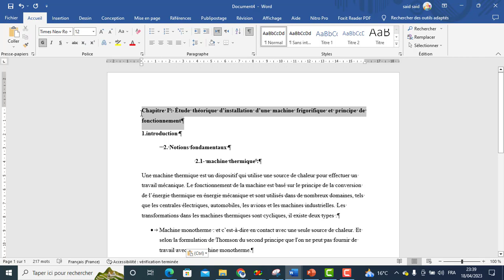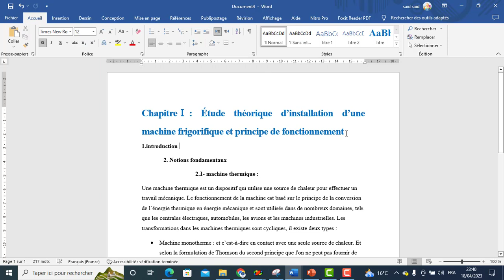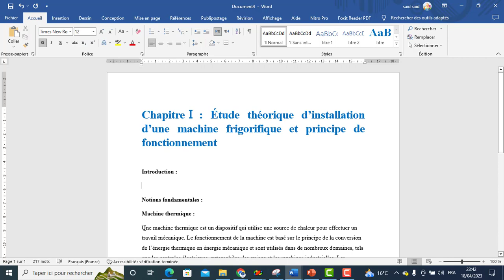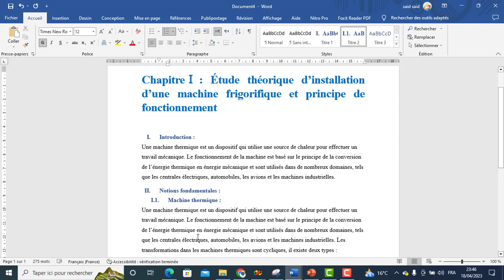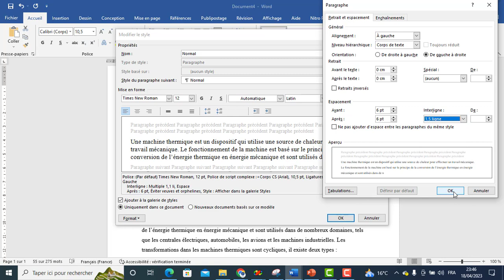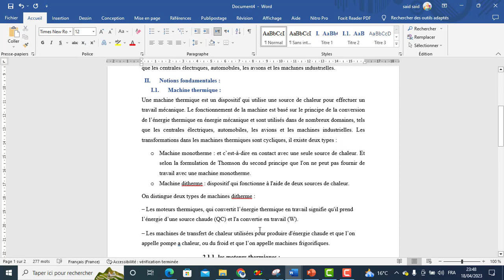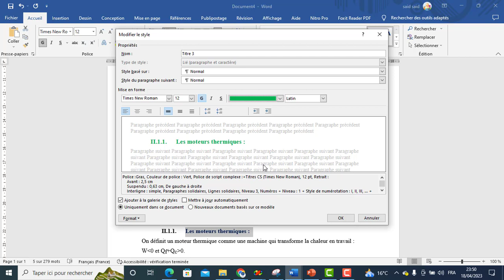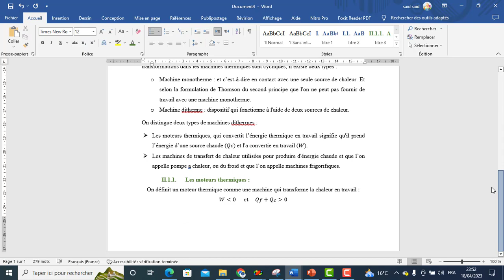Styles des titres en Word